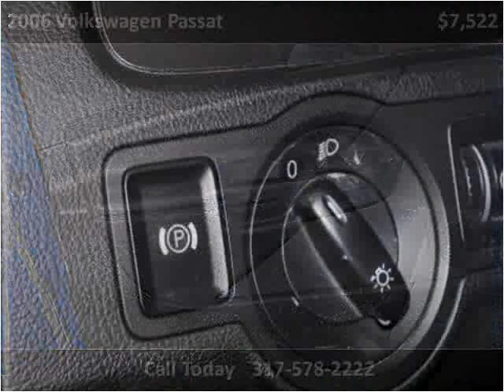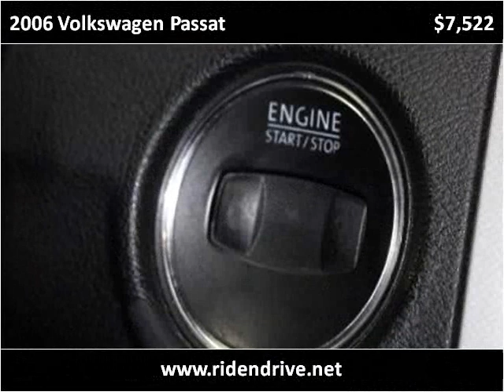2006 Volkswagen Passat Used Cars Fishers IN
This 2006 Volkswagen Passat is available from Ride N Drive.